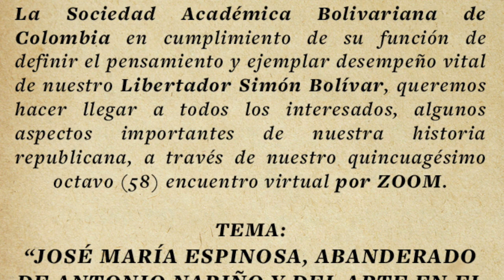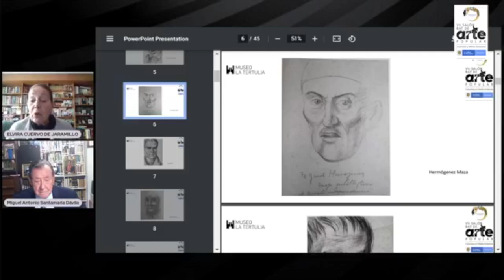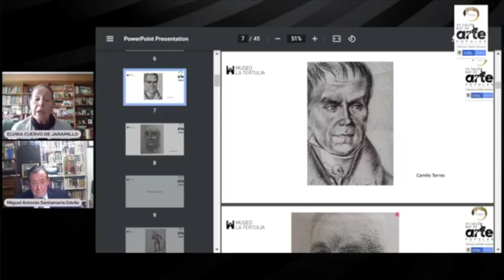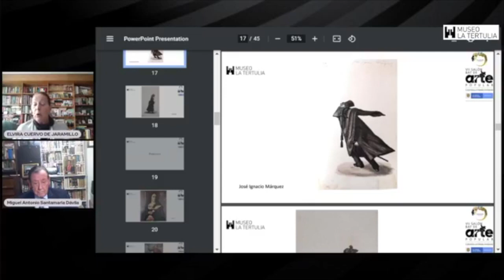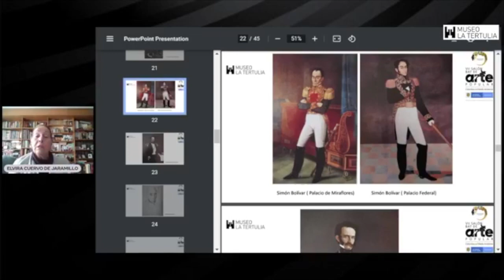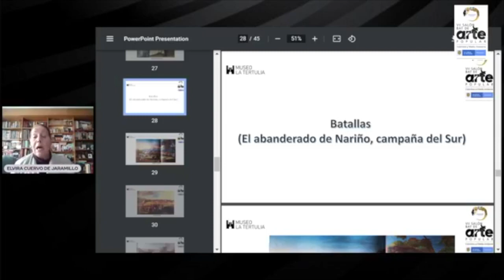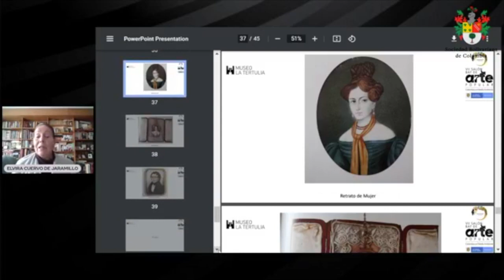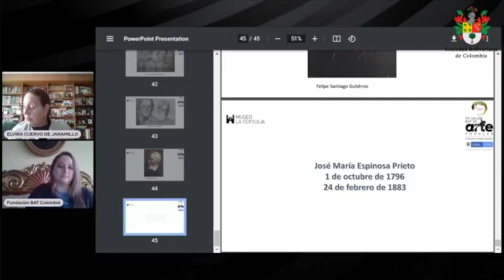JOSÉ MARÍA ESPINOSA, ABANDERADO DE ANTONIO NARIÑO Y DEL ARTE EN EL SIGLO XIX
Quincuagésimo octavo encuentro virtual Sociedad Bolivariana de Colombia en conjunto con la Fundación BAT. Presidido por el Doctor Miguel Santamaría Dávila y la Doctora Elvira Cuervo de Jaramillo.